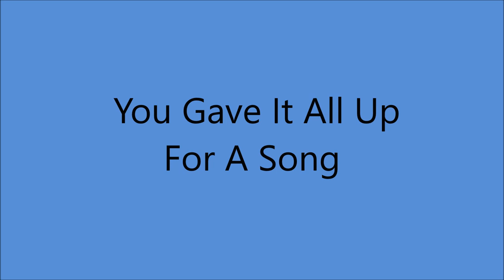Lucille Starr - **TRIBUTE** - You Gave It All Up For A Song (c.1981).**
** Lucille Starr Passed Away on 4 September 2020**

(Written by  Gene Simmons - Terry Morgan).

Issued on LP "The Sun Shines Again" (1981).

Recorded LSI Sound Studios, Nashville, TN -
Lucille Starr [vcl solo], Pete Wade [gt], Dave Kirby [gt], Jerry Shook [gt],
Bob Frederickson [gt], Phil Baugh [gt], Lloyd Green [steel gt],
Henry Strzelecki [bass], David Smith [bass], Buddy Harman [drums],
Hayward Bishop [drums], Bob Pursell [piano},
Strings by Sheldon Kurland Strings...Arranged by Bill Pursell
Hurshel Wiginton, Jim Glaser and Dennis Wilson [vcl harmony]
Arranged by Henry Strzelecki
Produced by Howard O. White jr.

1987 Canadian Country Music Hall of Honour
1989 Canadian Country Music Hall of Fame